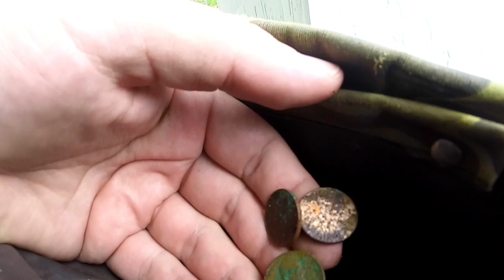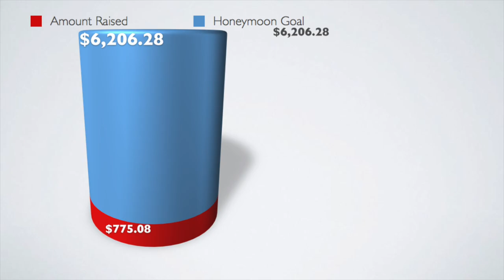Metal Detecting Honeymoon Money $200 & Pennies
Gold Panning
11 pc Prospecting-Mining-Panning Kit- 2- Classifiers 3 Gold Pans,+ MORE!!

40X Full Metal Illuminated Jewelry Loop Magnifier,Delixike Pocket Folding Magnifying Glass Jewelers Eye Loupe with LED and UV Light(LED Currency Detecting/Jewlers Identifying Type Lupe)

Whether it's a penny at a time or lump sums of cash... I'm still working towards that goal!